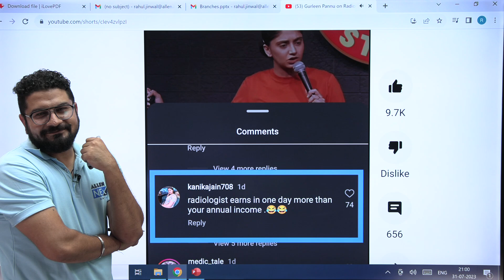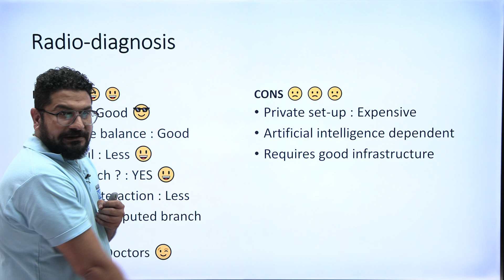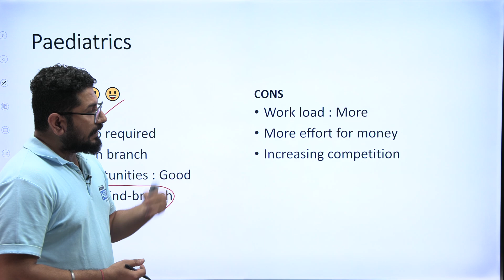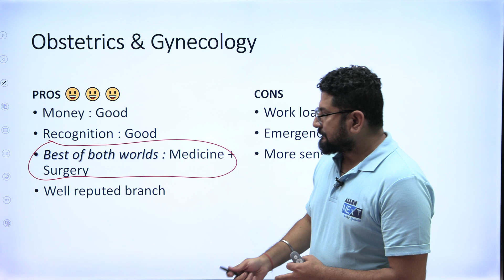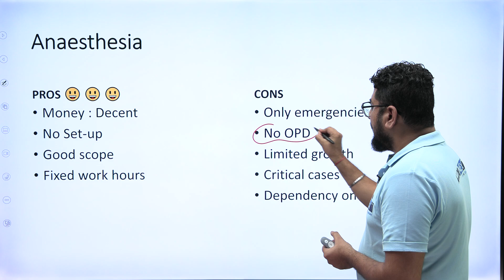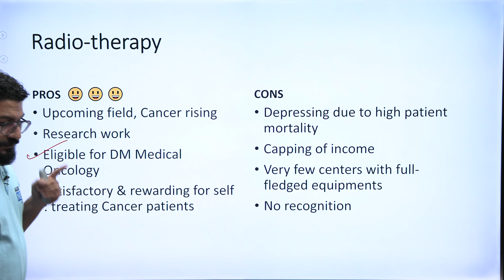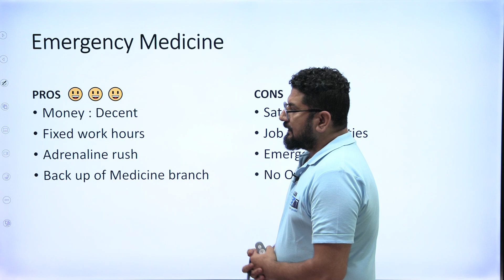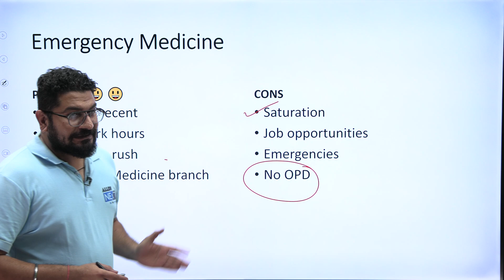Before choosing a medical speciality, must watch this video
Confused about which medical branch to choose after your PG exam ❓Don’t Worry❗

Join ALLEN NExT expert faculty of Medicine, Dr. Aman Setiya as he guides you on how to make the right career decision by choosing the perfect medical branch.

✅ In this video, Dr. Aman Setiya will expertly outline the pros and cons of different branches, helping you navigate through all the options.

Gain valuable insights from Dr. Setiya's vast experience and make an informed choice for your future. 💯